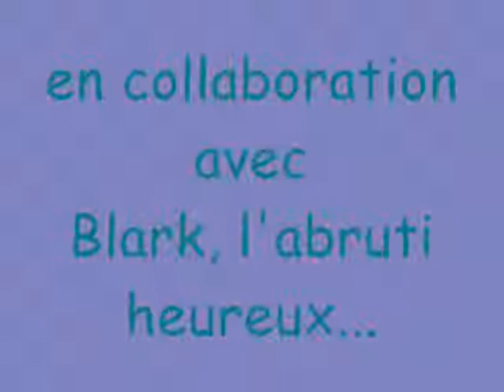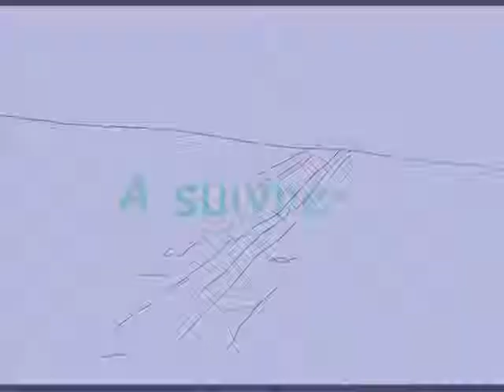Blark, la révélation du pouvoir, partie 1.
Première partie de notre film 100% dessiné à la main.